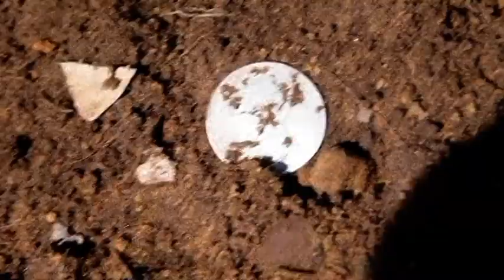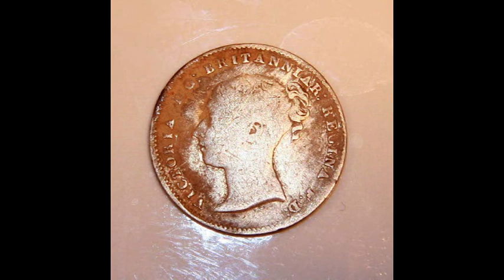Metal Detecting in Australia gold and silver finds with the GPX 5000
4 days detecting in the Australian gold fields.  I was lucky enough to find a 5.8 gram gold specimen with an estimated 3 grams of gold in it in the first half an hours detecting. But that was it, this is of course gold detecting and there are no guarantees and you can go days without finding any gold, particularly as I am still learning. Still I prefer to blend a combination of roaming the areas near goldfield as well as focusing on the actual diggings.  The next significant find was made on day 4 when I found a nice 1856 Queen Victoria threepence. I love the feeling that the last time a human hand touched it it was probably the miner who worked the actual site that I was detecting!  Hope you enjoy this brief video and happy hunting.